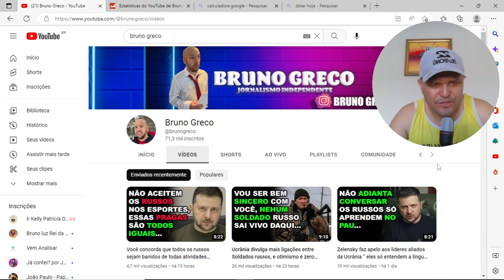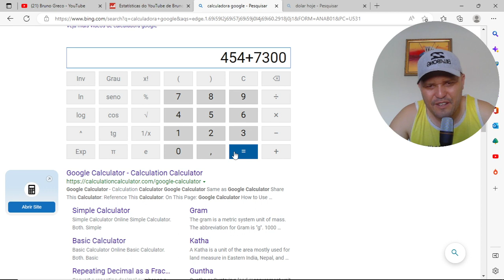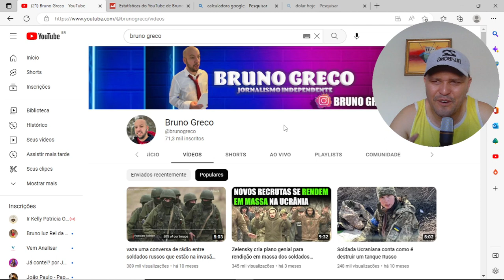QUANTO GANHA BRUNO GRECO atualizado 2023